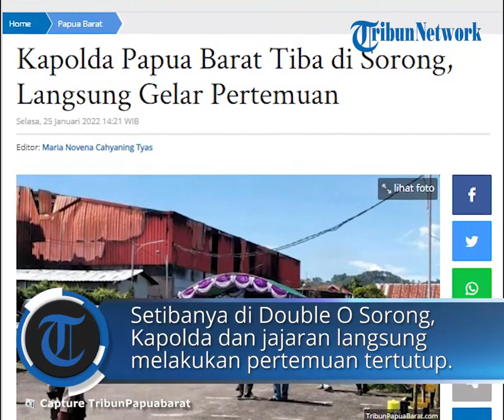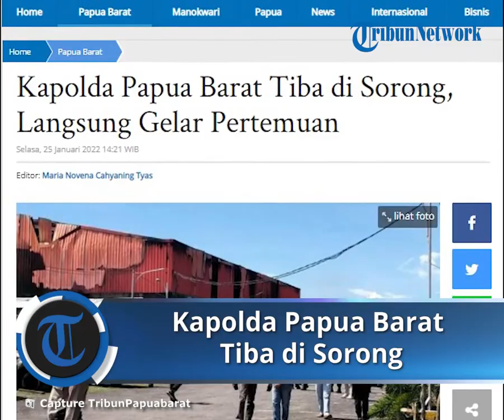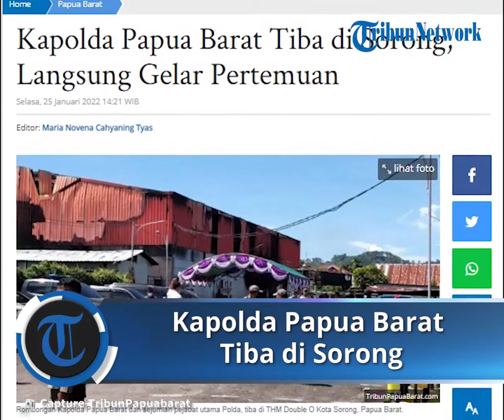Kapolda Papua Barat Tiba di THM Double O Kota Sorong, Langsung Gelar Pertemuan Tertutup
TRIBUN-VIDEO.COM - Rombongan Kapolda Papua Barat dan sejumlah pejabat utama Polda, tiba di THM Double O Kota Sorong, Papua Barat.

Dalam pantauan TribunPapuaBarat.com, sekira pukul 13.40 WIT, rombongan tiba di THM Double O Sorong, dan langsung masuk di areal tersebut.

Setibanya di Double O Sorong, Kapolda dan jajaran langsung melakukan pertemuan tertutup di sekitar lokasi THM itu.

Artikel ini telah tayang di Tribunpapuabarat.com dengan judul Kapolda Papua Barat Tiba di Sorong, Langsung Gelar Pertemuan,